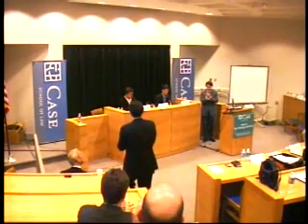Sports and Eligibility: Who is Eligible to Play? Panel 3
Presented by: Center for Law, Technology, and the Arts

Summary: The Business of Minor League Baseball: Amateur Eligibility Rules
Peter Carfagna, Distinguished Visiting Practitioner, Case School of Law and Senior Counsel, Calfee, Halter & Griswold
John Farrell, Director, Player Development, Cleveland Indians
Mike Hazen, Assistant Director, Player Development, Cleveland Indians